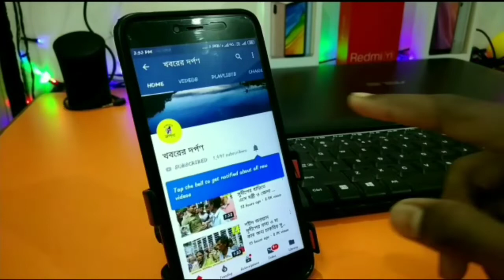পলাশীপাড়ার বারুইপাড়ার "মানবিক" সংস্থার উদ্যোগে দুঃস্থ মানুষের হাতে খাদ্য সামগ্রী তুলে দেওয়া হল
নদীয়ার পলাশীপাড়া থানার বারুইপাড়ার "মানবিক"নামক সংস্থার উদ্যোগে ৩১০ জন দুঃস্থ মানুষের হাতে খাদ্য সামগ্রী তুলে দেওয়া হল।